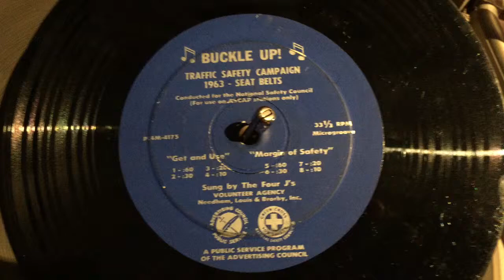1963 Traffic Safety Campaign for Seat Belts record. Public service announcements for radio.